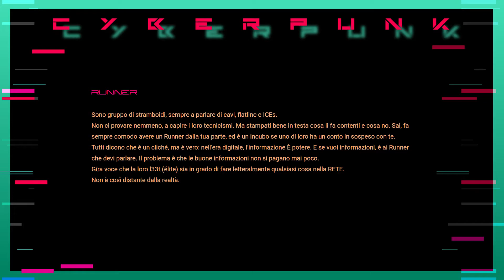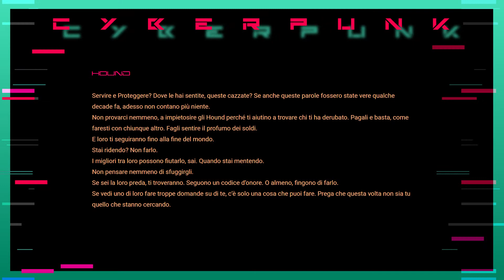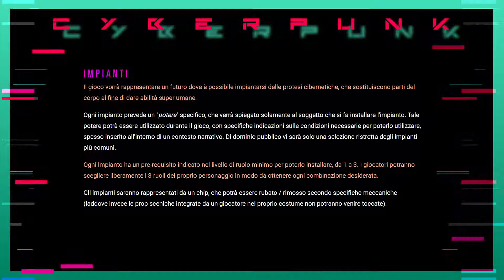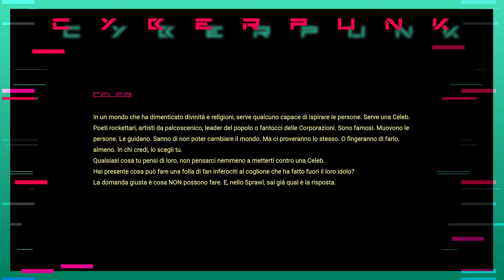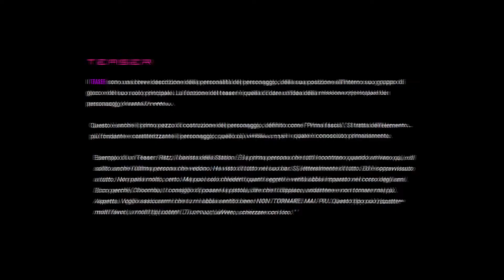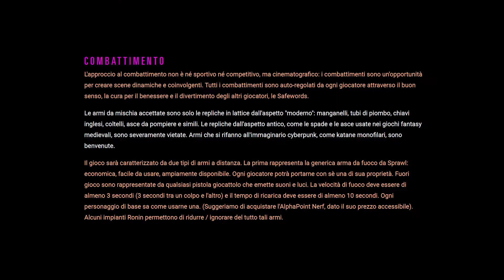Road to... Cyberpunk larp - Meccaniche #2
Benvenuti a una nuova serie di Road to... In questi episodi parleremo di Cyberpunk, l'evento larp di Proxima che vuole portarci nella distopia del cyberpunk appunto! =D  ATTENTI! Già la prima run è sold out! Se siete interessati non perdete tempo ;)

Gruppo Trailer (per chi vuole partecipare al trailer con il suo costume cyberpunk)

Serena, Davide Gervasi, Edo ~Cara~, Andrea Puglisi, tonmix, Marcello Valente, Andrea Ultra, Andrea De Negri